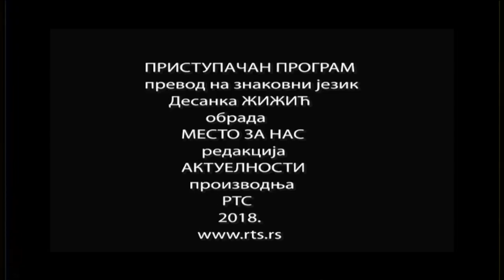PP: JA MI I DRUGI - PLAMEN ŽIVOTA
U novoj epizodi serije "Ja, mi i drugi" pod nazivom "Plamen života" preispitujemo, između ostalog, šta je potrebno da bismo bili shvaćeni i doživljeni kao ličnost, ukoliko nemamo savršeno telo.

U emisiji tumačimo film "Moje levo stopalo" o čuvenom irskom slikaru i piscu Kristi Braunu, koji je imao cerebralnu paralizu. Za ulogu Kristija Brauna Danijel Dej Luis dobio je Oskara, a film je režirao Džim Šeridan.

Sagovornici u emisiji su dramaturg Ivan Velisavljević, profesorka Jasmina Ahmetagić i pravnica Snježana Jolić.

Montaža: Ksenija Savićević
Scenario i režija: Valentina Delić